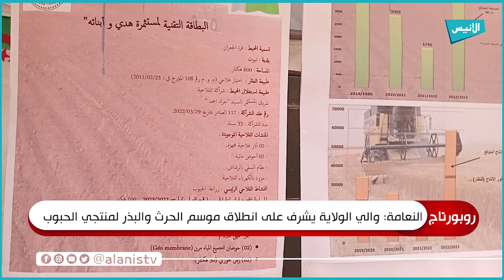النعامة: والي الولاية يشرف على انطلاق موسم الحرث والبذر لمنتجي الحبوب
5000
فيسبوك :